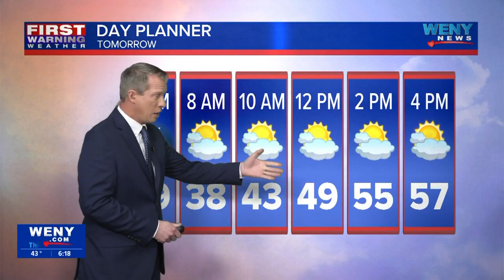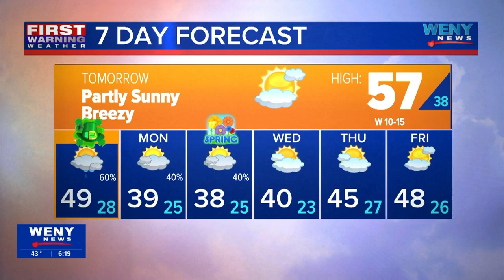3.15.24 Joe Veres' Evening Forecast